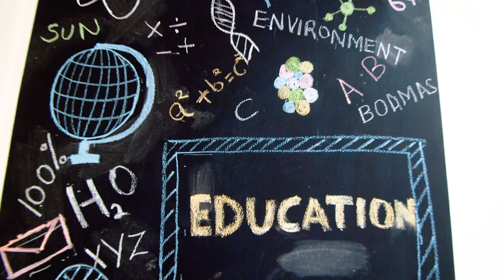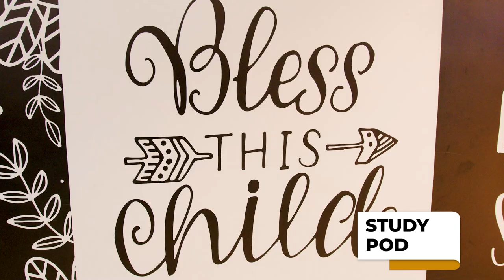MIREMA SCHOOL BOARDING HOUSE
Mirema school has changed dramatically over the last few years to be friendly and warm, with modern facilities for both studying and living. The learning never stops in our boarding school environment. Lessons go beyond the walls of the classroom to include social skills and life skills like independence, self-confidence, acceptance of differences and more. We aim for the holistic development of the student rather than just purely focusing on academics.